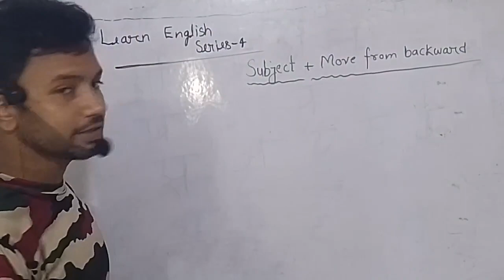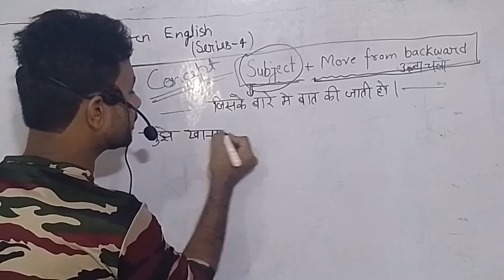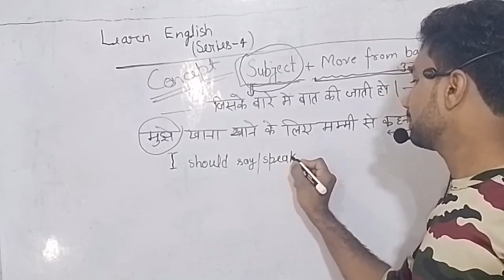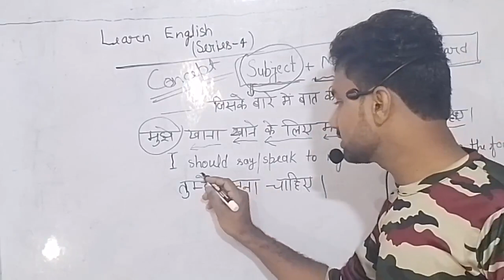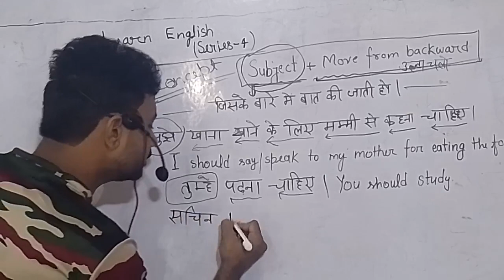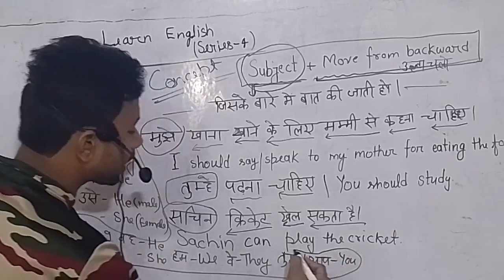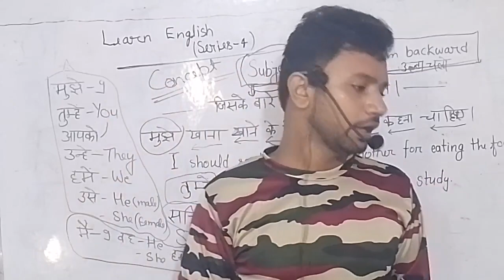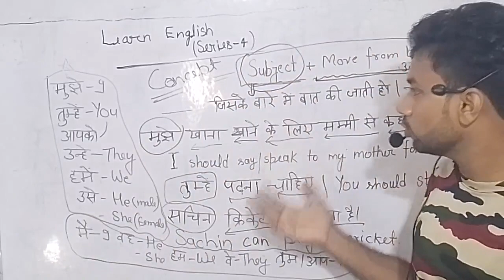Subject + Move from backward .... series -4 ##### Learn English